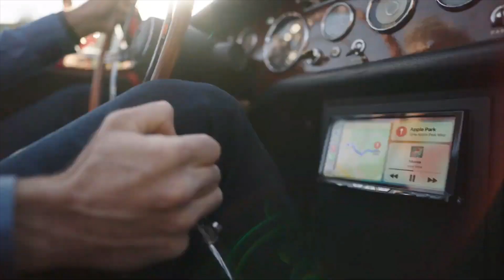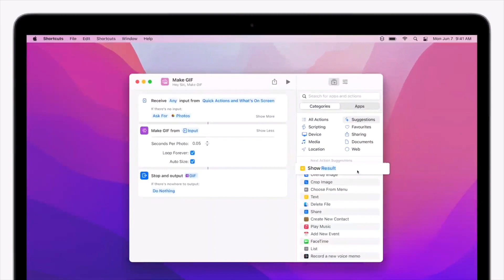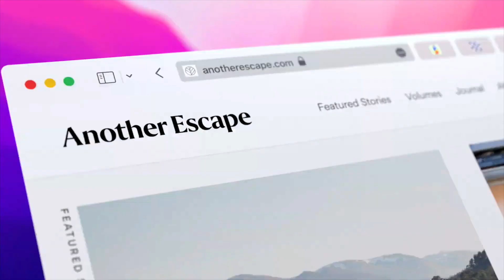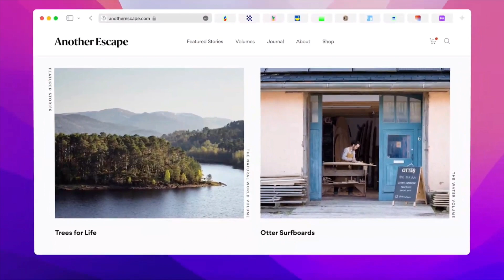💥 Nuevo macOS Monterey: Novedades del nuevo Mac OS 12 de Apple llamado (Monterey)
Te cuento en éste video las novedades que trae el nuevo Sistema Operativo de Apple: Macos Monterey.
Si está interesado en obtener más información sobre Nuevo macOS Monterrey - Novedades del nuevo Mac OS 12 de Apple llamado Monterey, debe consultar:

El video muestra Nuevo macOS Monterey - Novedades del nuevo Mac OS 12 de Apple llamado Monterey información valiosa, pero también trata de cubrir el siguiente tema:
- Nuevo macOS Monterey
- Novedades del nuevo Mac OS 12 de Apple
- nuevo macOS Monterrey

Youtube es el mejor lugar para visitar cuando se buscan videos sobre Nuevo macOS Monterrey - Novedades del nuevo Mac OS 12 de Apple llamado Monterey.
 Nuevo macOS Monterey - Novedades del nuevo Mac OS 12 de Apple llamado Monterey es ciertamente algo que te intriga a ti y a mucha gente, así que hice este video.
Nuestro canal de YouTube tiene varios otros videos relacionados sobre uevo macOS Monterrey, Novedades del nuevo Mac OS 12 de Apple y nuevo macOS Monterey
Échales un vistazo:
Ahora que ya has visto mi vídeo de YouTube sobre Nuevo macOS Monterrey - Novedades del nuevo Mac OS 12 de Apple llamado Monterrey, ¿te ayudó?
Por favor, haga clic en "Me gusta" en el video para ayudar a sus amigos que buscan uevo macOS Monterrey o Novedades del nuevo Mac OS 12 de Apple :)

Translated titles:
? Neues macOS Monterey: Was ist neu in Apples neuem Mac OS 12 namens (Monterey)

? Nouveau macOS Monterey : Quoi de neuf dans le nouveau Mac OS 12 d'Apple appelé (Monterey)

(09-0-8) Novo macOS Monterey: O que há de novo no novo Mac OS 12 da Apple chamado (Monterey)

(९-०-८) न्यू मैकओएस मोंटेरे: एप्पल के नए

? New macOS Monterey: What's new in Apple's new Mac OS 12 called (Monterey)

? Nuwe macOS Monterey: Wat is nuut in Apple se nuwe Mac OS 12 genaamd (Monterey)

[9-0-8) macOS Monterey الجديد: الجديد في نظام التشغيل Mac OS 12 الجدي

? 新 macOS Monterey：Apple 新 Mac OS 12 中的新功能稱為 (Monterey)

? Nuovo macOS Monterey: cosa c'è di nuovo nel nuovo Mac OS 12 di Apple chiamato (Monterey)

? 新しい macOS モントレー: (Monterey) と呼ばれる Apple の新しい Mac OS 12 の新